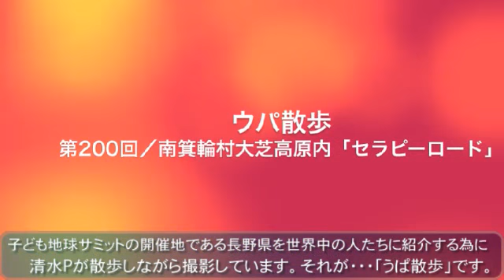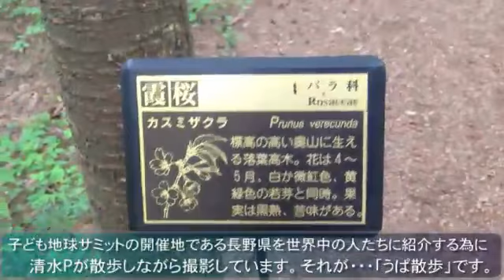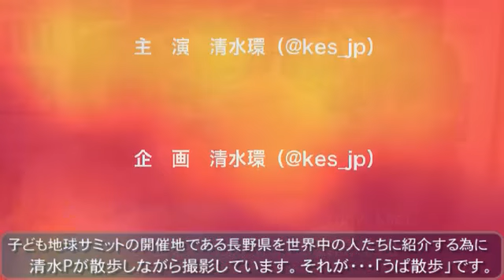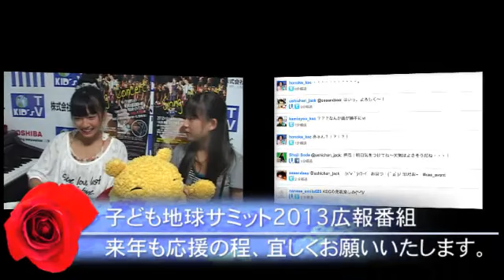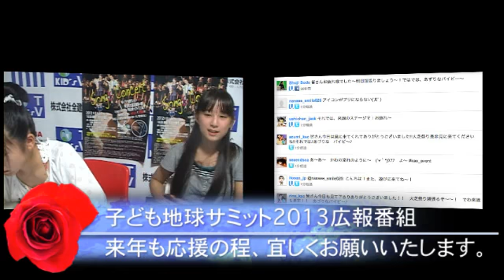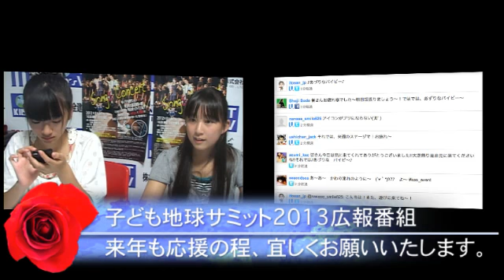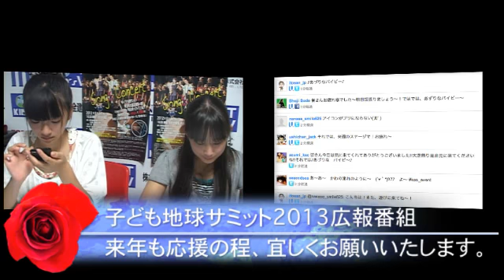「子ども地球サミット2013広報番組」8/18放送